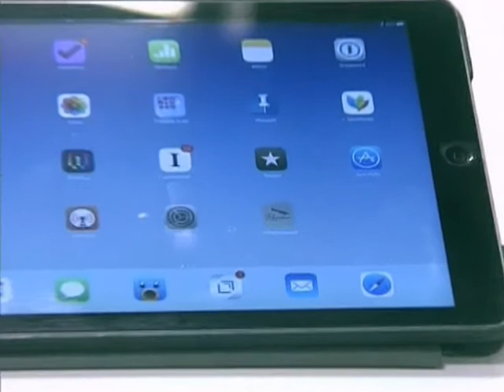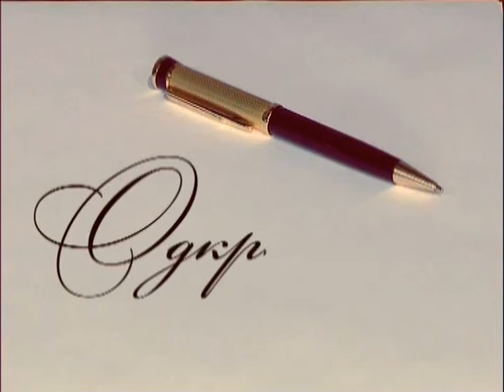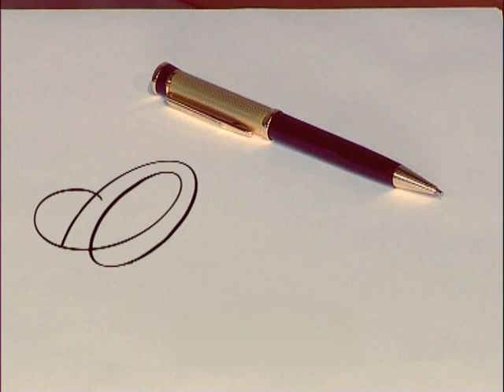Одкровення 21.02.2021 Руслан Горбенко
Програма "Одкровення" з Галиною Ткаченко Гість програми - Руслан Горбенко, народний депутат України